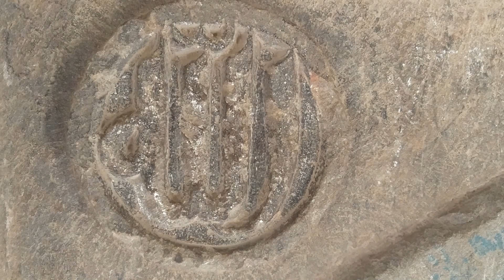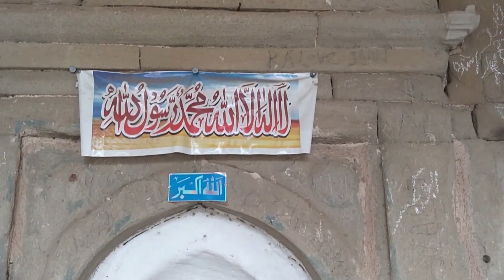Rohtas Fort in Jhelum Pakistan Documentary in urdu | rohtas fort history in urdu | hindi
Rohtas fort situated in Jhelum District of Punjab Pakistan around about 9/10 kilometer nearby Dina city. This fort is very big in Asia, around about 4 Kilometer area covered under this fort. Rohtas fort is created by sher shah suri almost 470 years ago in the government of sher shah suri. in this fort 14 doors are created which names Khawas Khawni Gate,  Kashmiri, Talaqi gate, Langar Khana Gate, Seashi gate. Kabuli, Shahi Gate, Gday wala, Sohail gate, pipli wala gate, tula mori, Gatiyali, Shah Chand wali, Sar gate and also Shahi Masjid, Phansi Khana, Maan singh Hawili, Kala Mahal attractive places in this fort.

The fort was built in eight years And 3 lakh workers worked in the construction of the fort۔ In the construction costs of this fort, one billion twenty one crores and seventy five lakh coins of Bhalvi were spent.
The rohtas fort is built in the mountains of Jhelum.

in this fort a temple was built for hindu religion. And Hinduism was the freedom to worship its religion in the reign of Shair Shah Suri.

This place is very attractive for tourist and many tourist visit here from Pakistan and other country daily.